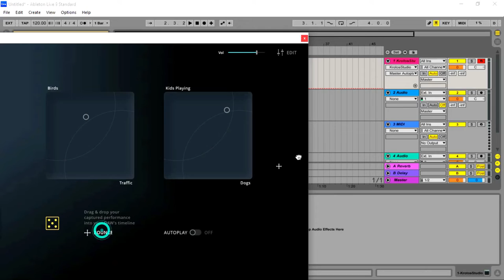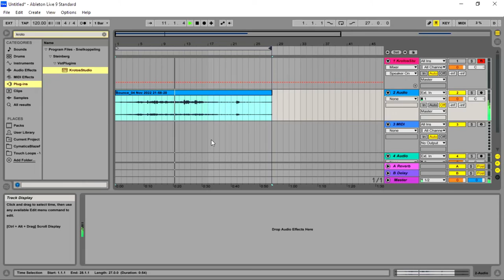Krotos Studio - FREE Virtual Instrument VST/Plugin by Krotos Audio